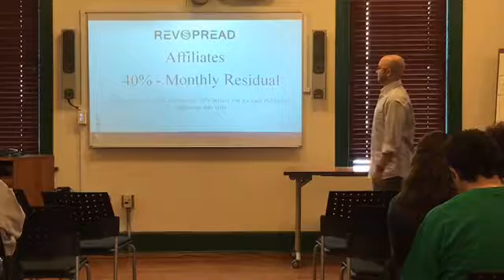1MCstp: RevSpread, March 8, 2017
Presentation at 1 Million Cups, St. Petersburg by RevSpread on 3/8/17